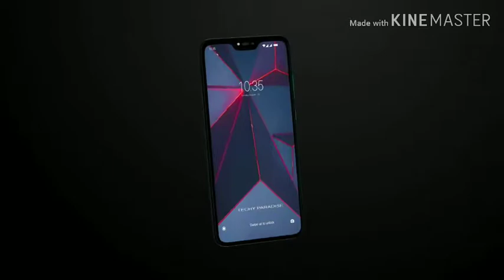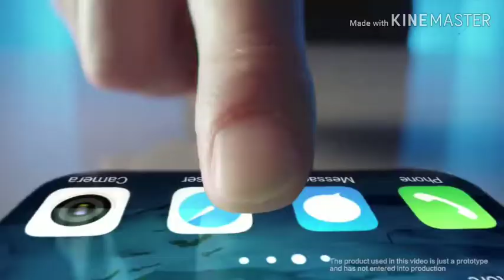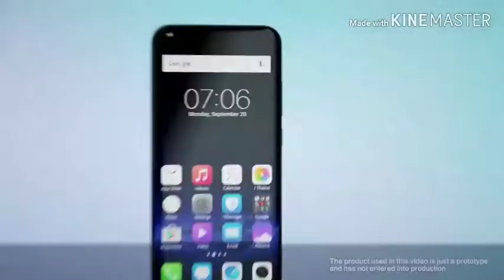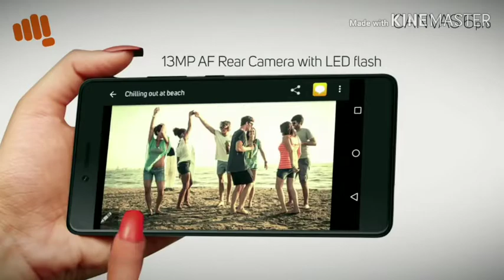Why some Chinese Smartphones Flop in India in Hindi.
Dosto maine is video main kuch chinese smartphones ke baare main btaya hai. Dosto Chinese smartphones ki market main bhut mazbooti hai or kaafi saste bhi hai fir bhi kyi smartphones flop rhe.Dosto agar aapko video pasand Aati hai to video ko like share or comment karo or channel ko subscribe karo main aapke lea ese hi videos lata rahunga. Jai Hind Jai Bharat.